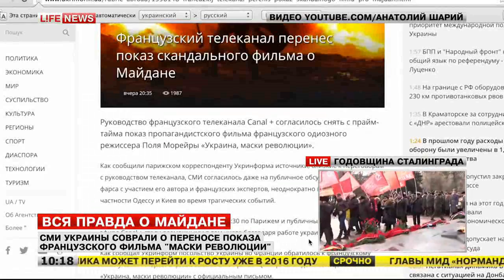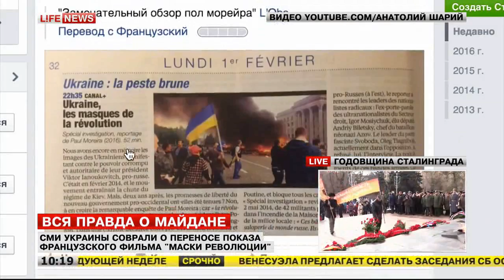Париж показал фильм «Маски революции» несмотря на просьбы Киева снять его с эфира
Во Франции показали документальный фильм «Маски революции» о событиях на Майдане